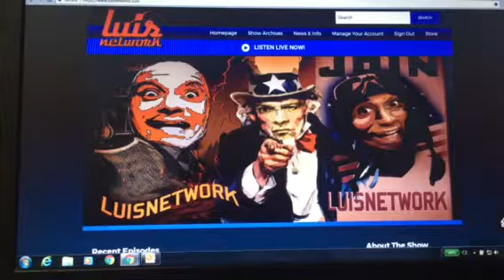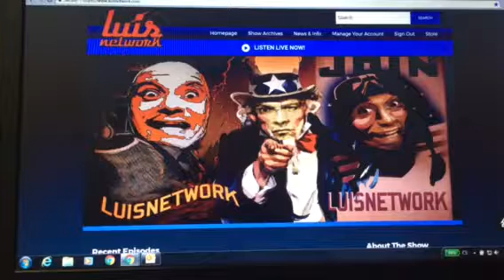Luis Network New Heat song artist